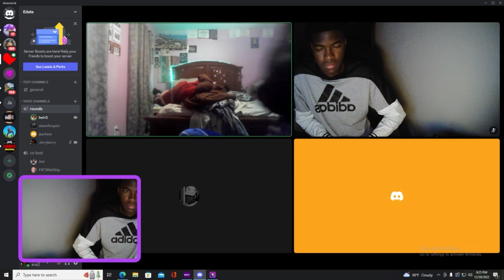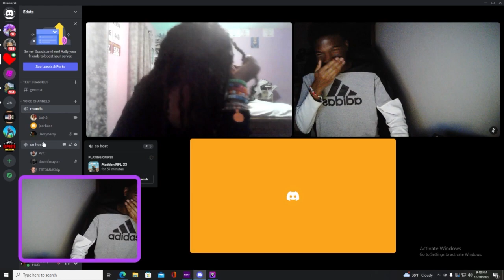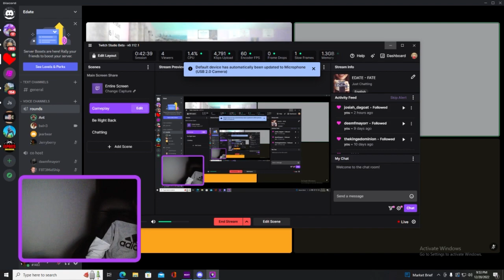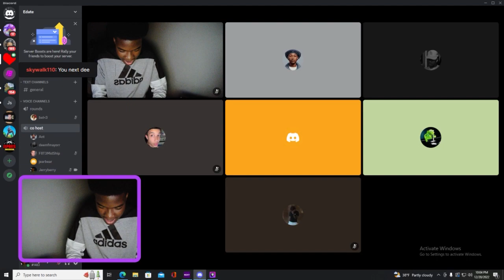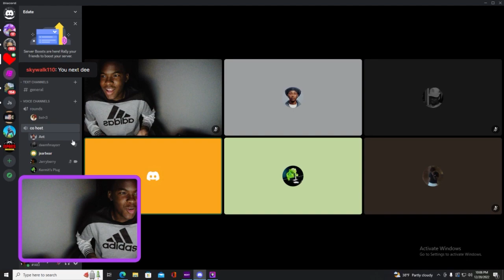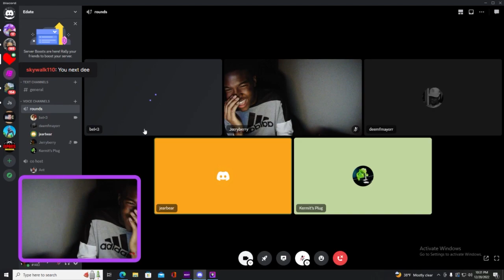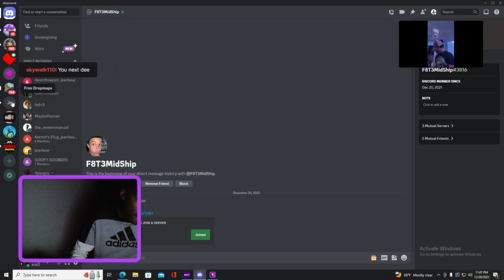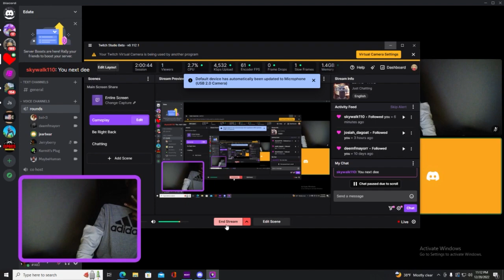DISCORD EDATE WITH NIGERIAN BADDIE MUST WATCH (TEEN EDITION)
Shoutout the people who participated in this video, all of Fate thanks you.